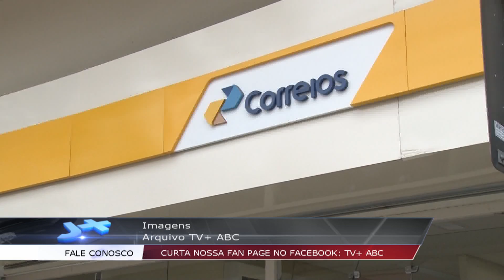Materia Correios Instituição Confianca